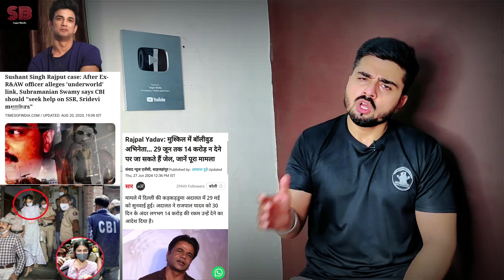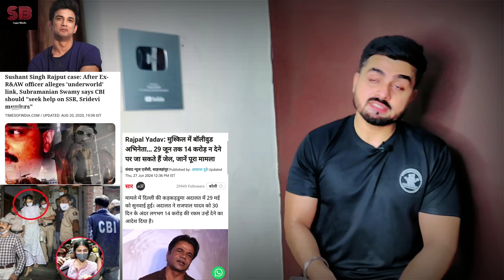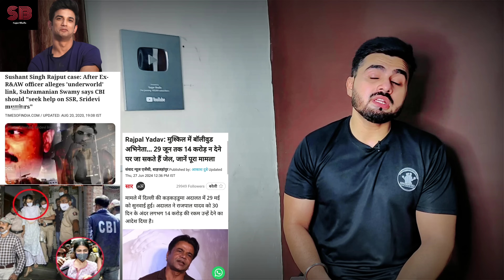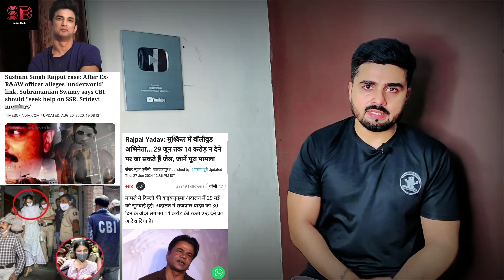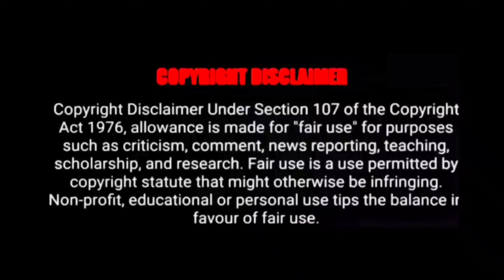सुशांत केस में भयंकर खुलासा || बॉलीवुड एक्टर को होगी जेल || Sushant Singh Rajput || Sagar Bhalla